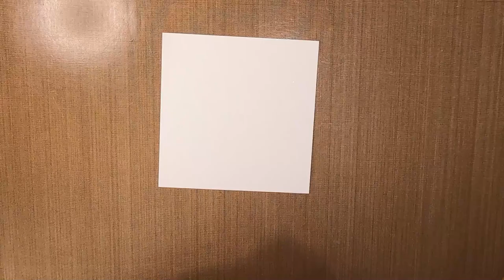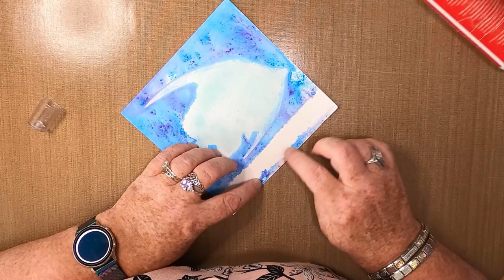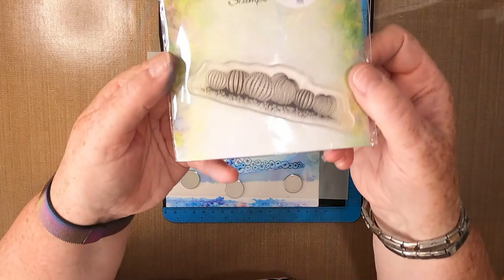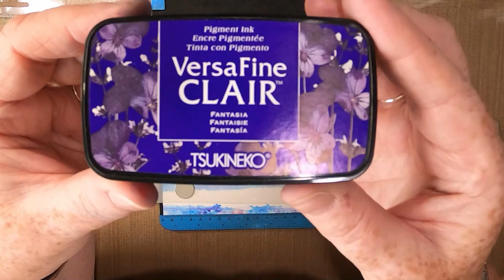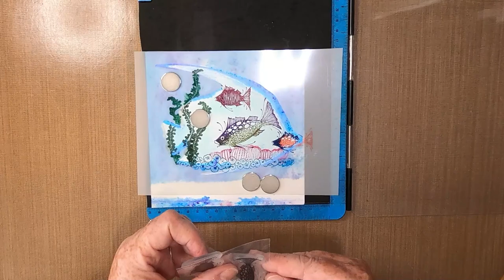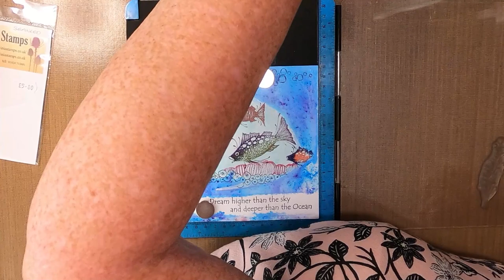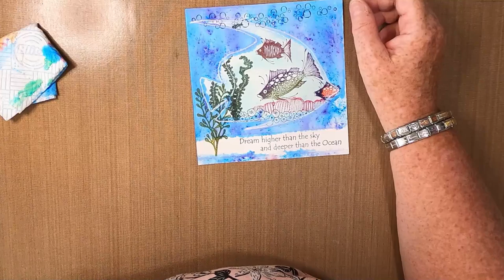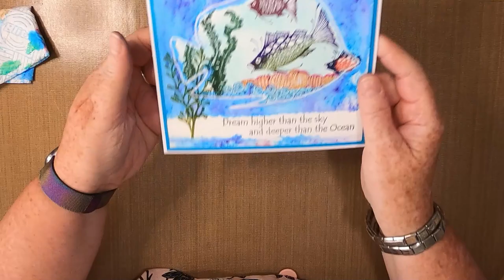'Ocean View'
Thanks!

Created using;

TOOLS:
Blending Brushes
Water Spritzer
Masking Tape
Repositioning Spray

PAPER:
Daler Rowney
6.5" x 6.5" 300gsm Watercolour Card

Limetree Crafts
Mats/Layers
7" x 7" Card Blank

INKS/PAINTS:
Brushos
OST Blue
Turquoise

Distress Oxides
Salvaged Patina

Versafine Clairs
Nocturne
Shady Lane
Twilight
Tulip Red
Blue Belle
Chianti
Fantasia
Rainforest
Glamorous

PENS:
Miaosun Acrylic Painter
White

Gelly Roll
White 08

Turquoise
Orange

STAMPS/STENCILS/MASKS/DIES:
Angies Happy Hobby
Marine Fish Nest Mask & Stencil Set

Lavinia Stamps
Fairy Barnacle LAV423
Urchins LAV631
Seaweed 2 LAV500
Arlo LAV619
Fish Set LAV631
Deeper Than The Ocean LAV447
Sea Bubbles LAV439
Seaweed LAV436

1812 Overture - Tchaikovsky
Toccata in D minor - Bach